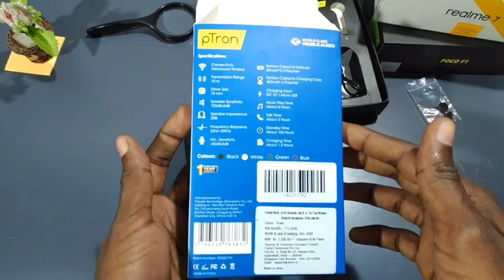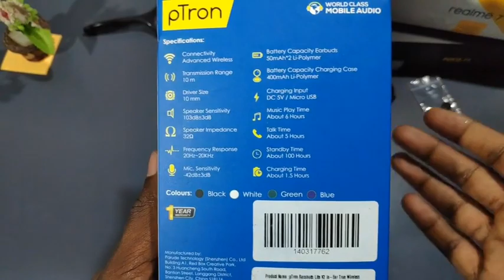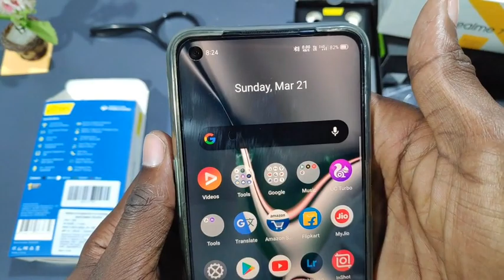Ptron bass buds lite Malayalam rivew | After 6 months | Best budget airpods 🔥🔥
Have a great day. USER FRIENDLY Technology's

malayalam unboxing rivew user Friendly technology's#ptron bass buds lite 2021